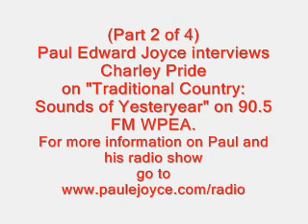Charley Pride Interview (Part 2 of 4) with Paul Edward Joyce on WPEA Radio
Paul Edward Joyce interviews Charley Pride
on "Traditional Country: Sounds of Yesteryear" on 90.5 FM WPEA.
For more information on Paul and his radio show